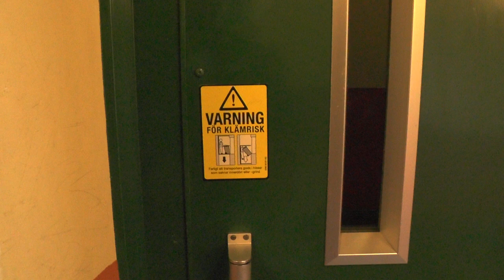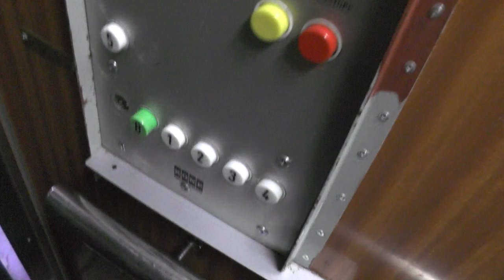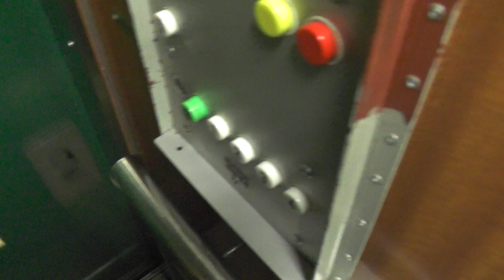EPIC KONE Asea Graham Traction Elevator @ Dalagatan 33, Stockholm, Sweden!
ELEVATOR INFORMATION!

Manufacturer/Tillverkare: KONE Asea Graham
Model/Modell: NPN8
Installation year/Byggår: 1972
Capacity/Maxvikt: 320Kg - 4 Persons
Floors/Antal våningar: 6 = B 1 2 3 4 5

Location/Adress: Dalagatan 33, 113 23 Stockholm (Vasastan) SWEDEN!
Camera/Kamera: Panasonic HC V720!